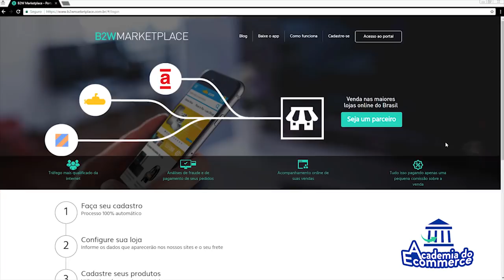O QUE É B2W? COMO VENDER? VALE A PENA VENDER LÁ? AMERICANAS, SHOPTIME OU SUBMARINO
Curso de Expert B2W ( Temos 100 cupons de desconto para o lançamento ) Se cadastre agora. Vagas Limitadas.
Este curso irá te tornar um vendedor avançado na B2W Marketplace, ou seja, você vai vender na Americanas, Submarino e no Shoptime!

Neste vídeo separei para você todas as informações necessárias para iniciar suas vendas no B2W. Irei explicar o que é a B2W e todas as vitrinas que fazem parte dela.

Só para você ter ideia estar na B2W é o estar presente na AMERICANAS, SHOPTIME e no SUBMARINO, tudo isso ao mesmo tempo e sem complicações.

Tudo isso é possível pois a B2W verifica e valida todos seus vendedores presentes na plataforma. Tornando possível que com apenas um painel você publique em todas essas vitrines.

Então se você está pensando em começar a vender na B2W, você esta no vídeo certo. Conteúdo completo para você entender o por onde começar e tudo que é preciso.

SERVIÇOS QUE RECOMENDAMOS:
Listamos abaixo algumas ferramentas, descontos, aplicativos e o forma de frete que lhe garantirão vantagens perante a concorrência, vale a pena conferir e utilizar os que mais se encaixar a sua necessidade.

📱 Aplicativo para gerenciar muitas Contas Mercado Livre: App Total Connect